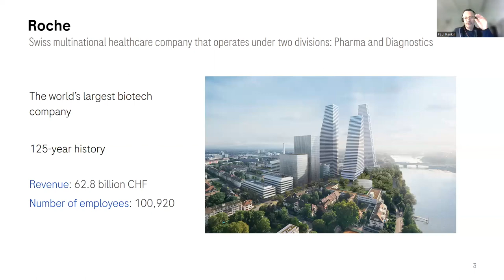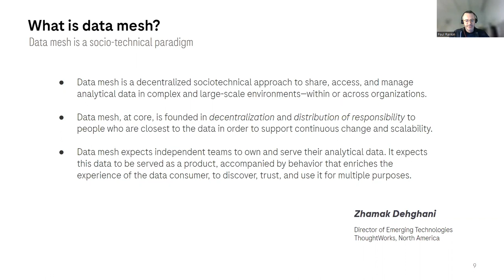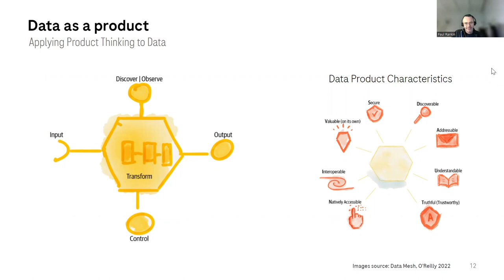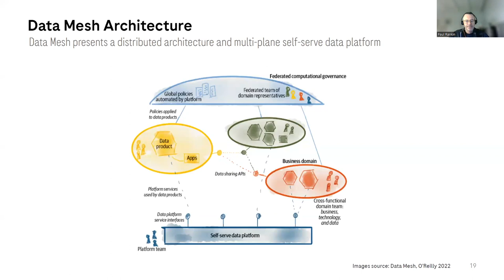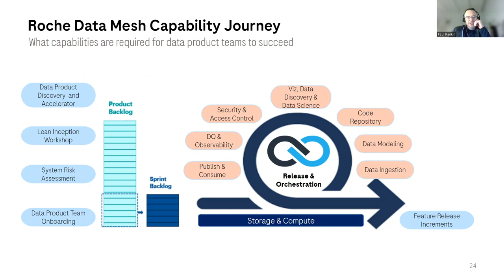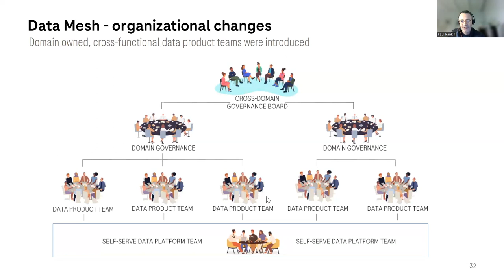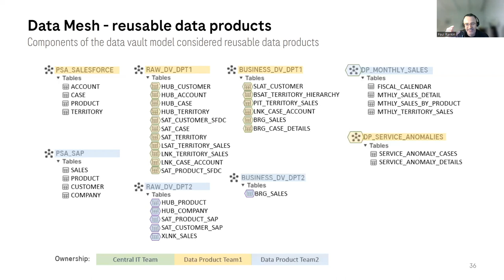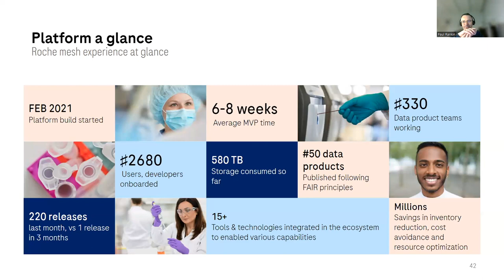Data Mesh & Data Vault - Can they really work together?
Datavault are sponsoring the 2023 Data Vault User Group Conference - an opportunity for data professionals to network and learn about Data Vault at Royal Holloway, University of London!

Paul Rankin, a senior data architect at Roche, explains how Roche has successfully used Data Vault in a world leading Data Mesh implementation whilst sustaining data product ownership and boundaries.

Paul is a Senior Data Architect, Business Intelligence and Analytics Solutions Specialist, with a focus on Cloud architecture and the Data Management ecosystem. With more than fifteen years’ experience in designing and delivering data Integration and BI solutions, he is now Head of Data Management Platforms with Roche Diagnostics, the world's largest biotech company.

He addresses questions around data product development and contributions to the Business Data Vault, including:
- How will the ownership be reassigned once the implementation is over?
- Will the use case team own everything that came out of this collaboration?
- Will a central team own it?

During this presentation, Paul takes you through how Roche manged to transition the more traditional centralised ownership of their data platforms, to an innovative decentralised Data Mesh architecture with Data Vault at its heart.